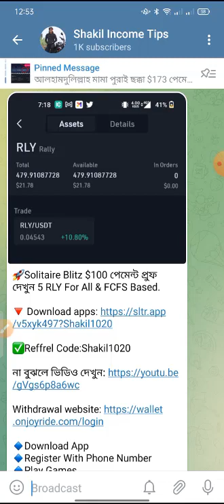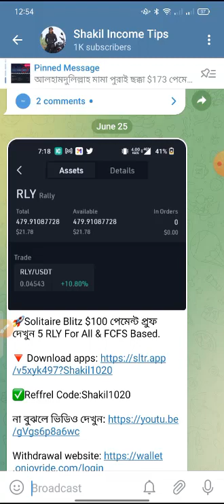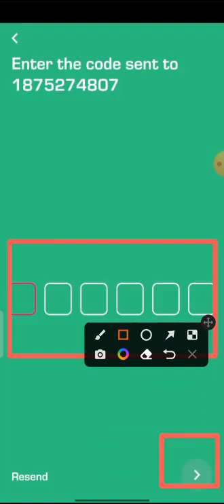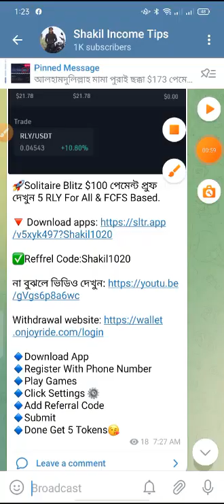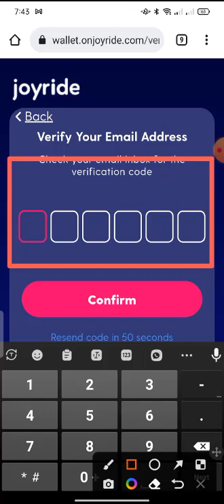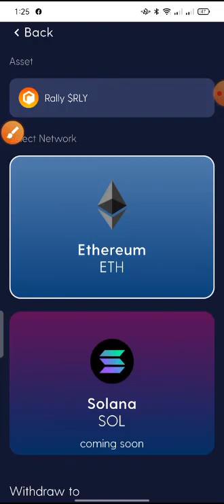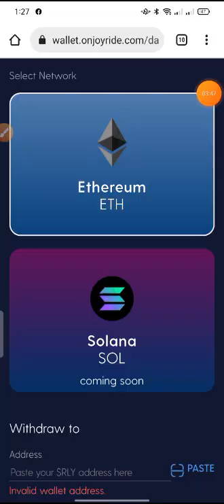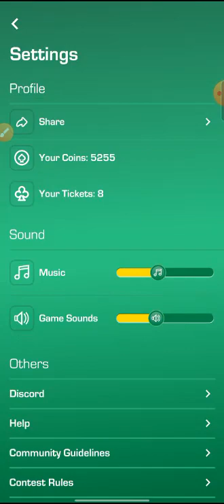Solitaire Blits আগে টাকা 💯২১০০ ৳ | Online income App in Bd |অনলাইনে টাকা ইনকাম | New income App 2022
অনলাইনে আয় করার সহজ উপায়, টাকা ইনকাম করার সহজ উপায়, online income,
 ইনকাম করার নতুন উপায় 2022, টাকা ইনকাম করার app 2022,
income site payment bkash, income bangla,
online income bd payment bkash 2022, ইনকাম করার নতুন উপায়,
 নতুন অনলাইন ইনকাম, নতুন ইনকাম সাইট ২০২২, মোবাইলে টাকা ইনকাম করার উপায়
, new income app 2022, online income site 2022,
online_income, website income, online job bd payment bkash,
 online income website bangladesh 2022, how to earn money,
income bd, income website, mobile diya taka income 2022,
online income bd, online income bd payment bkash 2022,
 trusted earning app, অনলাইন ইনকাম মোবাইল দিয়ে,
 অনলাইনে টাকা আয় করার সহজ উপায়, অনলাইনে টাকা ইনকাম, ইনকাম করার নতুন উপায়,
কিভাবে অনলাইনে টাকা ইনকাম করা যায়, টাকা ইনকাম করার app,
 মোবাইল দিয়ে টাকা ইনকাম, বিকাশ থেকে টাকা ইনকাম করার উপায়,
make money from home, কিভাবে  টাকা ইনকাম করা যায়,
টাকা ইনকাম, অনলাইনে আয় করার সহজ উপায়, online income bd payment bkash,
 incam app,  online income bd, মোবাইল দিয়ে টাকা ইনকাম, income,
online income apps, টাকা ইনকাম করার সহজ উপায়, earn money online bangla,
 money earning apps, new earning app 2022, online income,
 online income app, online income bd payment bkash 2022 online inkam,
টাকা ইনকাম করার app 2022, ইনকাম করার নতুন উপায় 2022, ইনকাম করার নতুন উপায়, bitcoin income,
 online earning app, মোবাইল দিয়ে টাকা ইনকাম করার উপায়!, টাকা ইনকাম করার app 2022,
 টাকা ইনকাম করার সহজ উপায়, ইনকাম করার নতুন উপায়, ইনকাম করার নতুন উপায় 2022, income,
online income, online income bd payment bkash, গেম খেলে টাকা আয়, টাকা ইনকাম,
টাকা ইনকাম করার অ্যাপস, bkash_payment_2022, online_income, bd earning app,
earning app bangla, income apps 2022, students online jobs,
new online job,make money online, online income bangla tutorial 2022,
 earn money online,taka income apps, mobile earning app, trusted earning app,
 daily earning app, make money online,online income bd,
 online income bd payment bkash, online income bangladesh,
 online income app bd, online income bd 2022, bd online income,
কিভাবে মোবাইল ফোন দিয়ে টাকা আয় করব,কিভাবে মোবাইল দিয়ে টাকা আয় করা যায়,ইনকাম অ্যাপ,
অনলাইনে আয় বিকাশে পেমেন্ট ২০২২,মোবাইলে টাকা আয়ের সহজ উপায়,মোবাইল দিয়ে টাকা আয় বিকাশে পেমেন্ট 2022
,মোবাইল দিয়ে টাকা আয় করুন 2022,apps দিয়ে টাকা আয়,অনলাইন থেকে আয় করার উপায় freelancing,
টাকা ইনকাম apps, apps দিয়ে টাকা আয়,কিভাবে মোবাইল দিয়ে টাকা ইনকাম করা যায়,অনলাইন ইনকাম,
বাংলাদেশি ইনকাম অ্যাপ পেমেন্ট বিকাশ,অনলাইন ইনকাম ২০২২, অনলাইনে আয় বিকাশে পেমেন্ট ২০২২,
মোবাইলে টাকা আয়ের সহজ উপায়,মোবাইল দিয়ে টাকা আয় বিকাশে পেমেন্ট 2022,মোবাইল দিয়ে টাকা আয় করুন 2022,
apps দিয়ে টাকা আয়,অনলাইন থেকে আয় করার উপায় freelancing,কিভাবে মোবাইল দিয়ে টাকা ইনকাম করা যায়,
অনলাইন ইনকাম,বাংলাদেশি ইনকাম অ্যাপ পেমেন্ট বিকাশ,অনলাইন ইনকাম ২০২২,Best income app 2022,
online income bd peyment bikash,Payment bkash, App,Online Income Bangladesh 2022
,New earning app 2022,Online Income BD,Payment BKash,Earn Money Online,
online income bd peyment bkash,online income, Online Income Bangladesh 2022,
 Income Bangla Tutorial 2022,online income bd 2022,অনলাইন ইনকাম, Online income Bangla,
 earn online , income bd,Earn money Online 2022,Make money online 2022,
 Earn money App 2021,Bangla income Apps 2022, How to earn money online 2022,
How to make money online 2022, Online income Bangla, Online income Bangla tutorial 2022,
গেম খেলে টাকা ইনকাম ২০২২, online tech pro, online income, online income bd,
online income bd payment bkash 2022, online job bd payment bkash,
অনলাইনে আয় করার সহজ উপায়, কোন এপ দিয়ে টাকা ইনকাম করা যায়, টাকা ইনকাম করার সহজ উপায়,